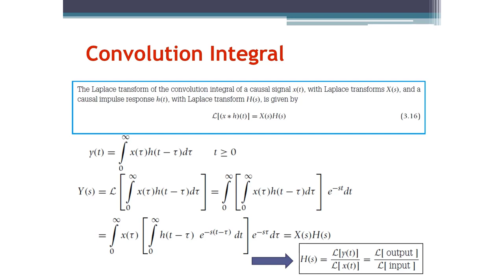Signals and Systems: Laplace Transform Convolution Property (Arabic Narration)